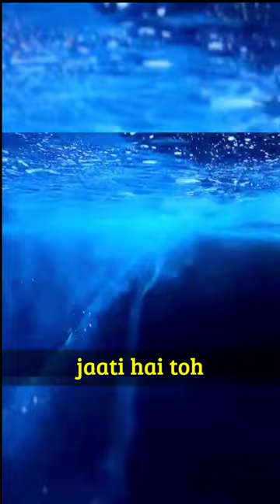What Happens to EGGS when the Mother goes into SEA 🤔| FACT HERO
"What Happens to EGGS when the Mother goes into SEA 🤔"

Discover fascinating facts about Emperor Penguins in this engaging YouTube Shorts video! Learn about their unique behaviors, habitat, and survival strategies in the icy world of Antarctica. Watch now for an immersive glimpse into the lives of these remarkable creatures!

Searching Keywords

Penguin documentaries
Cute penguin videos
Penguin feeding
Penguin habitat
Emperor penguin facts
Penguin swimming
Penguin species
Penguin behavior
Penguin conservation
Penguin chicks
Emperor Penguin facts
Emperor Penguin short video
Amazing Emperor Penguin facts
Emperor Penguin facts for kids
Cute Emperor Penguin facts
Emperor Penguin facts and information
Fun facts about Emperor Penguins
Emperor Penguin facts you didn't know
Emperor Penguin facts in 60 seconds
Fascinating Emperor Penguin facts